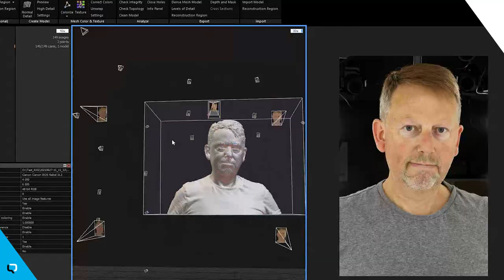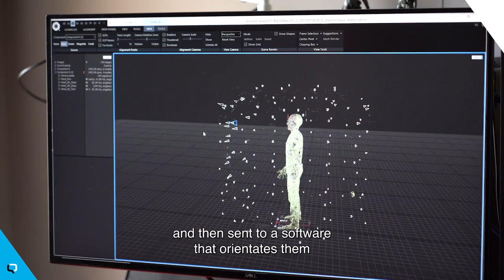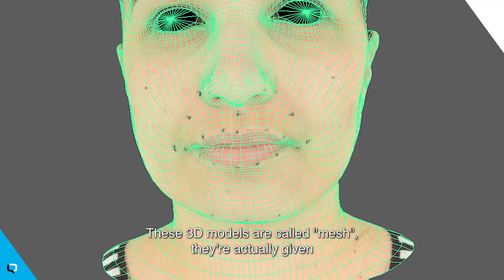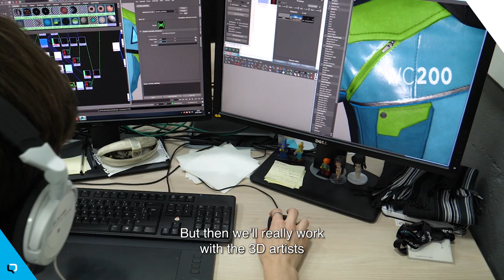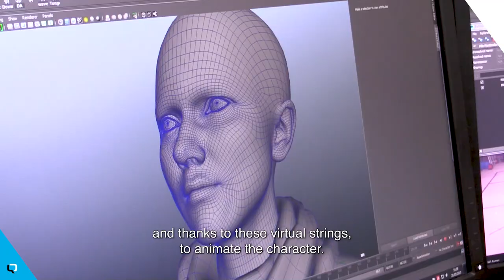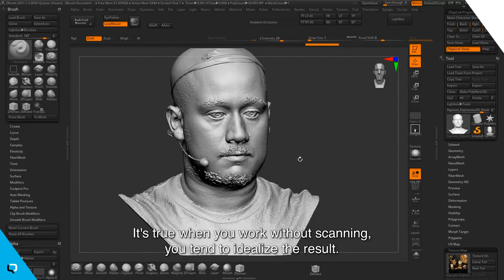Hot Tech: Photogrammetry – From pictures to 3D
Photogrammetry is the bridge between the real and the virtual and is as much a matter of pure technology as it is an artistic approach. This specific approach to the world of digital images links the artistic and technical teams, to bring the geometry and texture of bodies, faces, costumes, and accessories directly onto the screens.